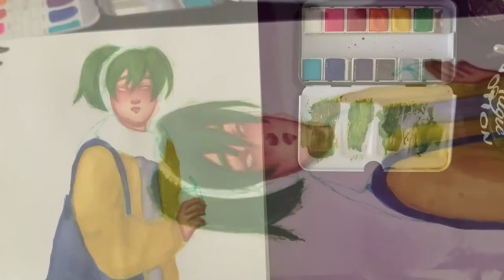*°~Probando acuarelas de Art phylosophy: "La paleta clasica"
Despues de mil años regrese!
El dia de hoy con una review de esta marca que ya habia probado antes y ame!